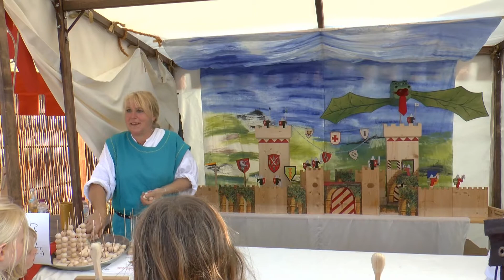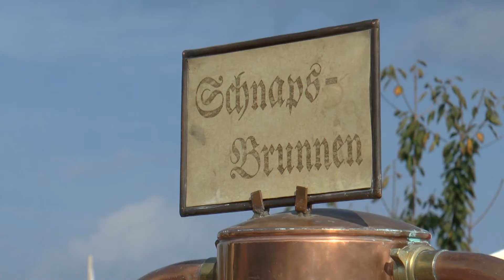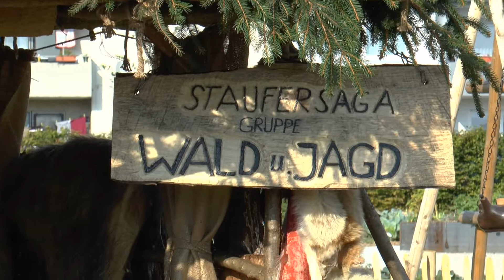Eröffnung der Stauferwoche im Himmelsgarten auf der LGS 2014 in Schwäbisch Gmünd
Eröffnungsfeier des Stauferlagers und damit auch Eröffnung der Stauferwoche im Himmelsgarten.
Pat Mueller, bekannt als Barde der Staufersaga, führte den kleinen Stauferzug durch den Himmelsgarten der Landesgartenschau in das Stauferlager hinein.
In der kleinen Zeltstadt werden viele Handwerker ihr Können darbieten. Hier einige Ausschnitte aus dem dreistündigem Programm.
Ein Film von Ulrich Fitzel, Filmautorenclub GAMUNDIA in Schwäbisch Gmünd.
Format: AVCHD 1920x1080, bzw. 16:9